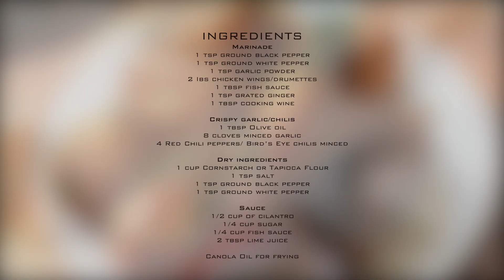Vietnamese Chicken Wings | Fish Sauce Chicken Wings Recipe | Cánh Gà Chiên Nước Mắm | ASMR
Check out this crunchy Vietnamese style fish sauce chicken wings coated in crispy garlic, chilis and a savory, sweet sauce. Enjoy!

Marinade
1 tsp ground black pepper
1 tsp ground white pepper
1 tsp garlic powder
2 Ibs chicken wings/drumettes
1 tbsp fish sauce
1 tsp grated ginger
1 tbsp cooking wine

Crispy garlic/chilis
1 tbsp Olive oil
8 cloves minced garlic
4 Red Chili peppers/ Bird’s Eye chilis minced

Dry ingredients
1 cup Cornstarch or Tapioca Flour
1 tsp salt
1 tsp ground black pepper
1 tsp ground white pepper

Sauce
1/2 cup of cilantro
1/4 cup sugar
1/4 cup fish sauce
2 tbsp lime juice

1. Wash chicken thoroughly and dry. Then marinate chicken in marinade ingredients for at least 1 hour to overnight.
2. Fry minced garlic and chilis in oil over stove top medium heat until tender and garlic is crispy but not burnt. Set aside for later
3. Mix dry ingredients and coat each chicken piece thoroughly.
4. Deep fry chicken for 10-12 minutes at 350F  | 190 C for 10 minutes or until golden brown and cooked through. You may choose to do a second fry of the chicken for 1-2 minutes for an even crispier bite. Be sure not to overcrowd while frying. Fry in batches.
5. Rest/dry chicken on a wire rack or paper towels.
6. Mix sauce ingredients over stove top on medium heat. Reduce until sauce thickens.
7. Toss in chicken in sauce and coat with crispy garlic/chilis and fresh cilantro.
8. Enjoy!